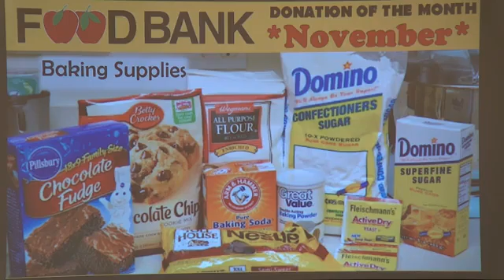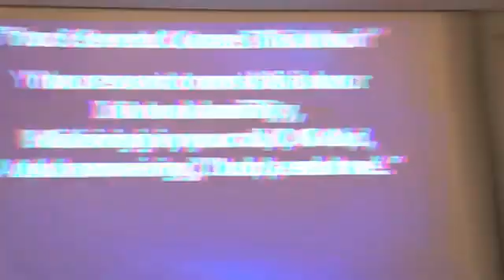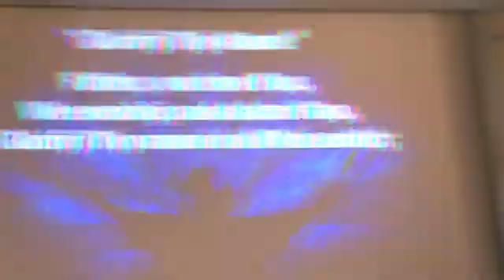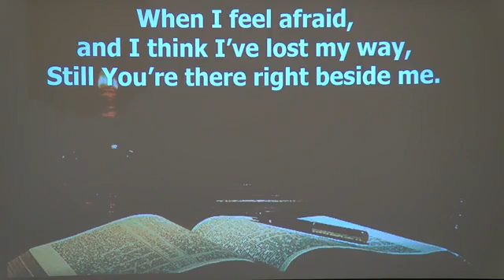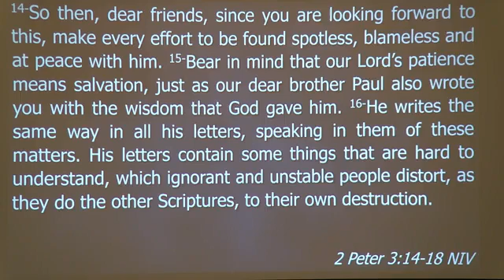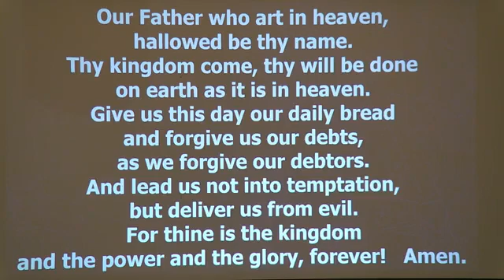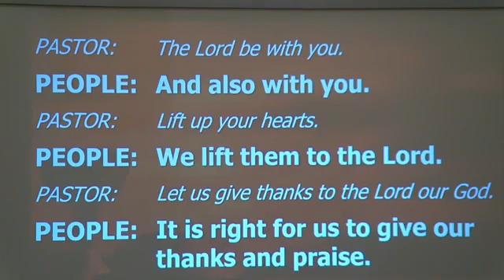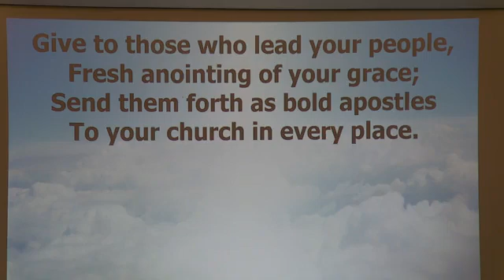11/06/22 - Core Discipleship: Faith Practices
Since we have read, discussed, and studied this process of becoming a CORE Disciple of Jesus Christ, we now turn to some practices for our faith lives. After all, we are people who want to “do something” to work on our faith, right? There are many spiritual practices that can help strengthen our faith. However, there are some critical practices, if you will, that help us live as a Christ-follower in this world. (1) Being Spirit-led, (2) Praying, and (3) Studying God’s Word are three of these practices.

2 Peter 3:14-18 NIV
14-So then, dear friends, since you are looking forward to this, make every effort to be found spotless, blameless and at peace with him. 15-Bear in mind that our Lord’s patience means salvation, just as our dear brother Paul also wrote you with the wisdom that God gave him. 16-He writes the same way in all his letters, speaking in them of these matters. His letters contain some things that are hard to understand, which ignorant and unstable people distort, as they do the other Scriptures, to their own destruction. 17-Therefore, dear friends, since you have been forewarned, be on your guard so that you may not be carried away by the error of the lawless and fall from your secure position. 18-But grow in the grace and knowledge of our Lord and Savior Jesus Christ. To him be glory both now and forever! Amen.

“God the Spirit, Guide and Guardian (Hyfrydol)”, Words: Carl P. Daw, Jr. - © 1989 Hope Publishing Company, Music: Rowland H. Prichard / Ralph Vaughan Williams - © Public Domain, CCLI Song #4916501, Copyright License #750696, Streaming Plus License #20536359